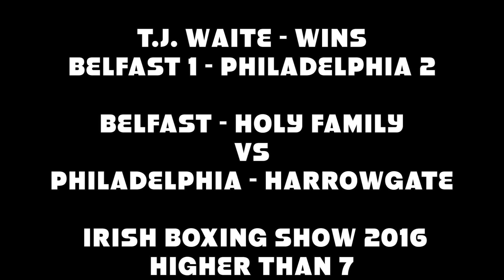Irish Boxing Show 2016: T.J. Waite VS Adolpho Serrano - 122 LBS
Higher Than 7 Presents: IRISH BOXING SHOW 2016 - FIGHT #3
T.J. Waite VS Adolpho Serrano - Live From Philadelphia, PA
Holy Family Boxing Club VS Harrowgate Boxing Club
Belfast VS Philadelphia
World Class Ring Announcer - Nino Del Buono
Bouts Sanctioned by MAA/USA BOXING